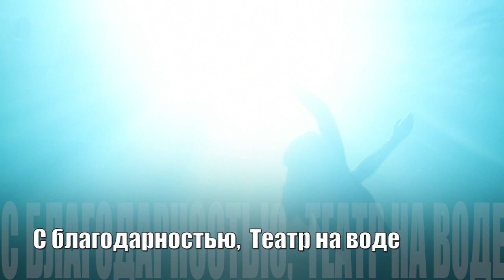In memory of great Russian and Soviet composer Eduard Artemiev.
A short video in memory of the great Soviet and Russian composer Eduard Nikolaevich Artemiev.

"From the Teatr na vode (Theater on the Water) with gratitude for your amazing music, for the opportunity to perform to it and for the privilege of meeting you, dear and respected Eduard Nikolaevich!
Blessed memory to you!"

Maria Maхimova, Gana Maximova and "Teatr na vode" artistes.

The video was made on the basis of frames from the documentary film "Breath of Water" created in 2013 in memory of the "Teatr na vode" founder, Honored Coach of Russia, philosopher, art critic and film critic, Vladimir Maximov.

Видео памяти Народного артиста России, советского и российского композитора Эдуарда Николаевича Артемьева.

"От коллектива "Театр на воде" с  благодарностью за Вашу удивительную музыку, за возможность под нее выступать и за привилегию знакомства с Вами, дорогой и уважаемый Эдуард Николаевич!
Светлая Вам память!"
Мария Максимова, Гана Максимовы и артисты Театра на воде.

Видео сделано на основе кадров из документального фильма "Дыхание воды" созданного в 2013-м году в память основателя
Театра на воде, Заслуженного тренера России, философа, искусствоведа и кинокритика, Владимира Максимова.